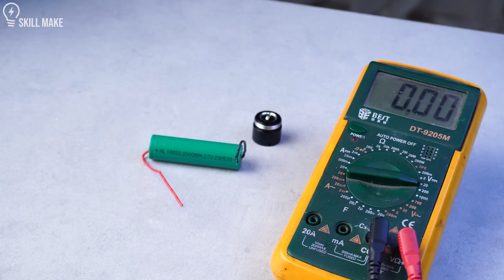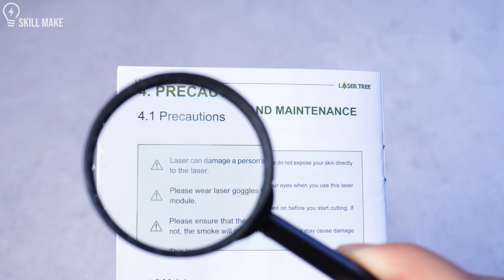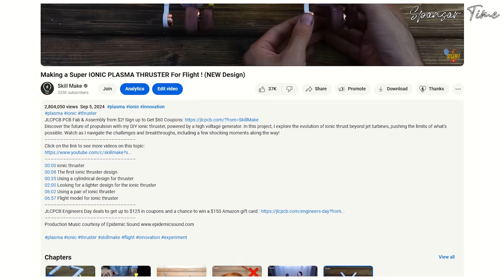500m Long-Range Burning LASER - Making a Laser Cutter (NEW Technology)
Easy, Affordable, and Reliable PCB manufacturing with JLCPCB!Register to get $70 New customer coupons
In this video, I take you through the exciting journey of building a long-range burning laser from scratch! Starting with basic green lasers, I tested their limits and then upgraded the system for more power. The real breakthrough came when I integrated advanced laser technology with CNC cutting lasers and a dual-lens setup, achieving unmatched cutting precision. Watch as this high-tech laser demonstrates its incredible ability to cut through tough materials from a distance. Whether you're fascinated by laser technology, DIY builds, or curious about the science behind powerful devices, this video is packed with action, insights, and cutting-edge innovations you won’t want to miss!

00:00 Green burning laser
00:23 Increasing the laser range
01:19 Making laser focus system
02:45 Burning laser boost
06:23 Cutting test from a distance
07:11 Making a long-range laser gun